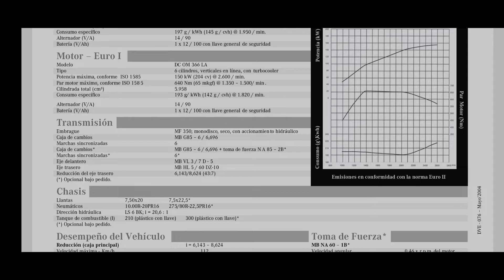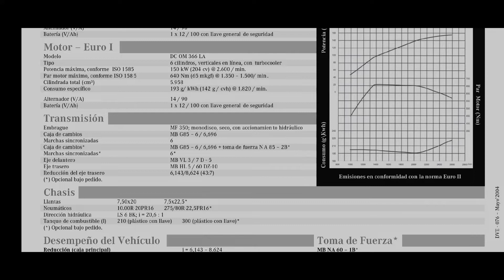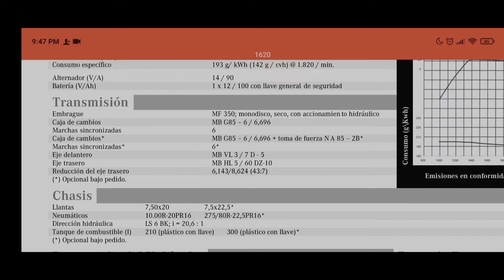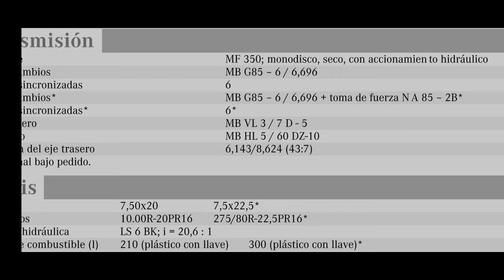CONFIGURACIÓN REAL PARA EL MERCEDES BENZ LS 1620 4X2 45 GRAND TRUCK SIMULATOR 2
En este video te traigo la configuración de la vida real del MERMEDES GENS 1620